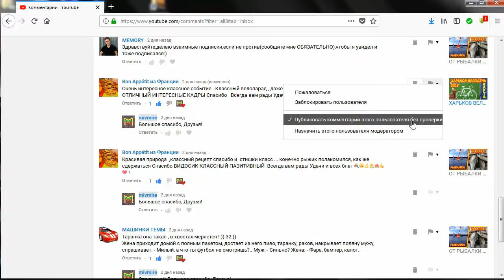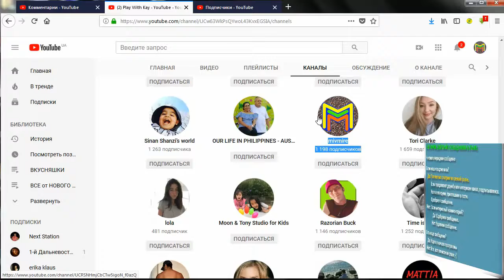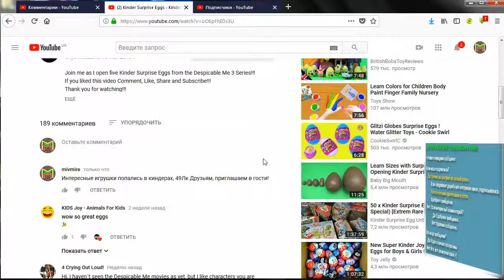ЧТО ДЕЛАТЬ СО СПАМОМ? НАШ АЛГОРИТМ ДЕЙСТВИЙ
Как мы разгребали неожиданно появившуюся кучу сообщений в спаме.